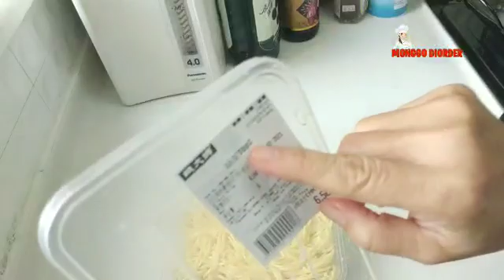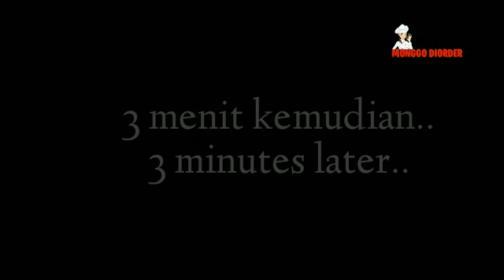MIE GORENG KHAS IMLEK | MI GORENG PANJANG UMUR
MI GORENG KHAS IMLEK
MI GORENG PANJANG UMUR
Mi goreng panjang umur adalah salah satu makanan wajib saat imlek,usahakan makan sepanjang mungkin tidak sampai terputus,dipercaya juga makin panjang umur
Wallahu'Allam
Bahan:
*300 gram mie,seduh sebentar untuk menghilangkan yang menempel
*10 telur puyuh rebus
*3 siung bawang putih
*sawi,tauge,wortel,bakso ikan,sosis,daging ayam,bisa pakai udang (untuk isiannya sesuaikan selera )
*1 1/2 sdm kecap manis
*1 sdm minyak ikan
*1/2~1 sdt lada
*1/2~1 sdt garam
*3 sdm saos tiram
*1 sdm minyak wijen
*Daun bawang dan Daun seledri /daun ketumbar
*100 ml kaldu ayam/bisa pakai 1 sdt kaldu bubuk
Cicipi dan tambahkan apa yang kurang
SALAM SAYANG BUAT SEMUANYA
INGREDIENTS :
* 300 grams of noodles, stir briefly to remove sticking
*3 cloves garlic
* 10 boiled quail eggs,green mustard, carrot,bean sprouts, chicken meat,fish balls,sausage
*1 1/2 tbsp sweet soy sauce
*1 tbsp fish sauce /fish oil
*1/2~1 tsp pepper
*1 1/2 tsp salt
*3 tbsp oyster sauce
*1 tbsp sesame oil
*green onion and celery leaves /coriander leaves
*100 ml chicken broth